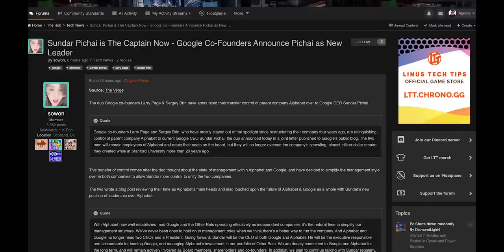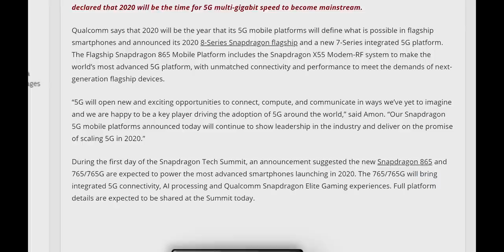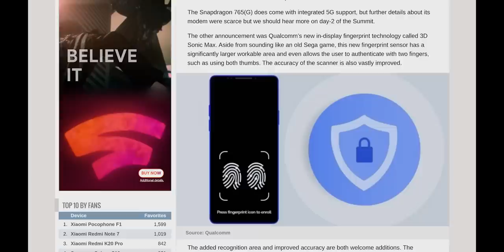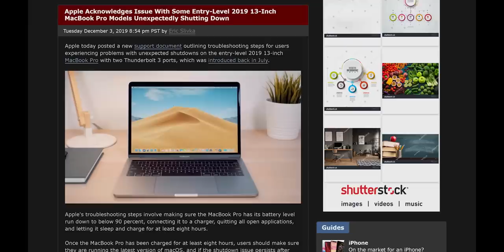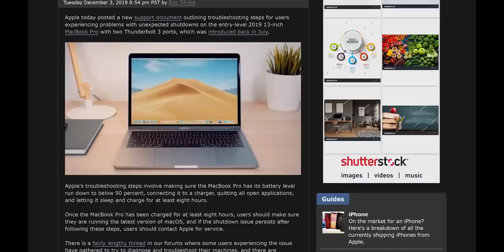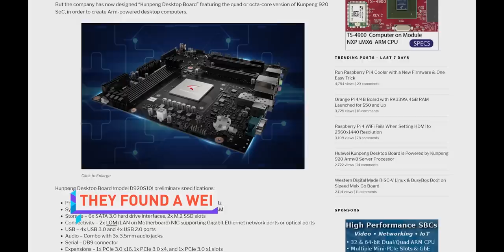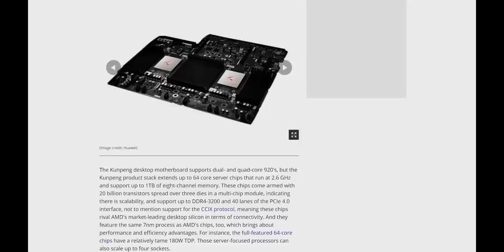THIS is only $349??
NEWS SOURCES:

SUNDAR LEVELS UP
Co-founders of Google step down, Sundar Pichai is now Ultra-CEO

YOU GET A 5G! AND YOU GET A 5G!

ANYBODY CAN MAKE ONE
Escobar Folding Phone

QUICK BITS

UH… IT’S A FEATURE
13-inch Macbook Pros are shutting down

THE WORST 8K EVER
Samsung Galaxy S11 will record 8K video

LET’S MAKE A (ROBOT) BABY
AI that understands physics like an infant

TENCENT: WE MADE THIS
Switch launches in China

THEY FOUND A WEI
Huawei enters the desktop PC market with ARM motherboard